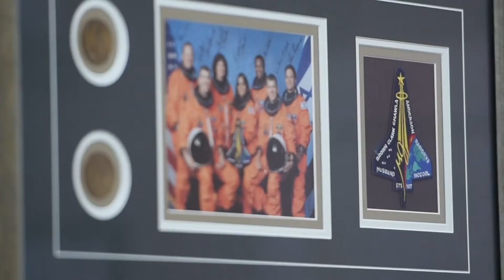We UnderStand What You Need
We want to help you succeed, Hands down!